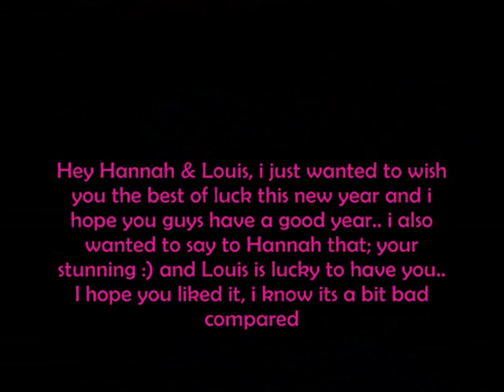Hannah & Louis.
This is a really old video, I don't know what tf I was thinking, it's really shitty.
I don't even like the band anymore let alone be interested in their love life.
Okbye.